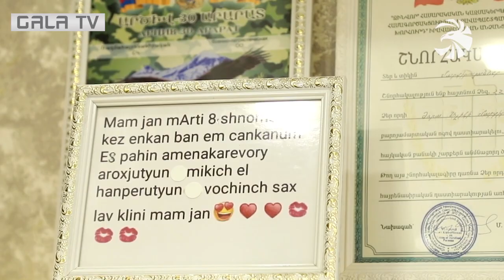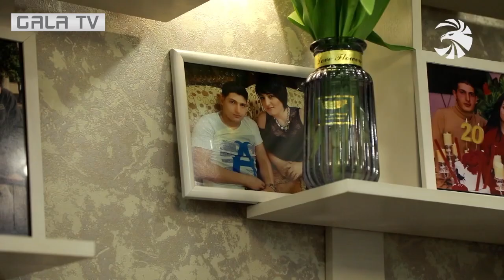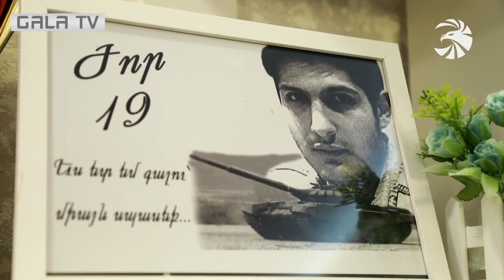Ժորա Մարտիրոսյանն առանց մտածելու վերադարձավ հայրենիք՝ իր բաժին կռիվը մղելու